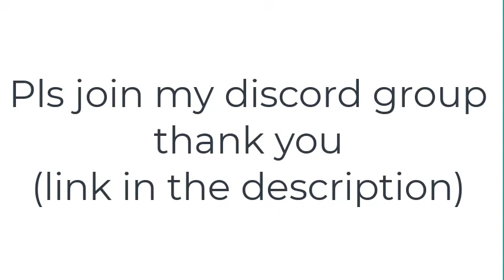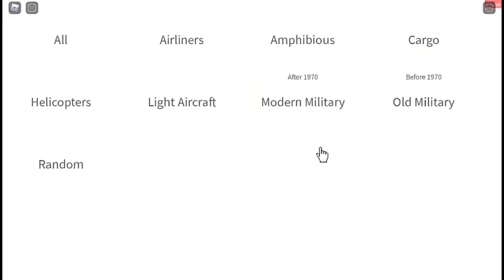Idea Number 1.mp4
Thanks

Credits : RblxCoreia